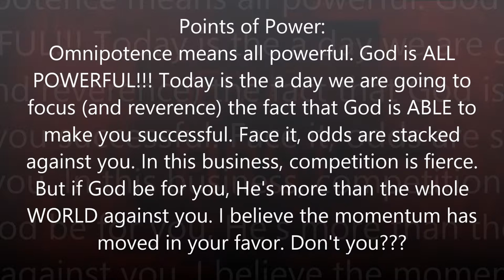Real Estate - Christian Real Estate Agents Day 2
Real Estate can be a very competitive field. Real Estate Agents need spiritual encouragement to help ground them spiritually. God loves Real Estate, made man out of Real Estate (the dust of the ground), and Jesus died for Real Estate. As you go about your Real Estate Career will give you spiritual encouragement to counterbalance your Real Estate trials and tribulations. Be Blessed